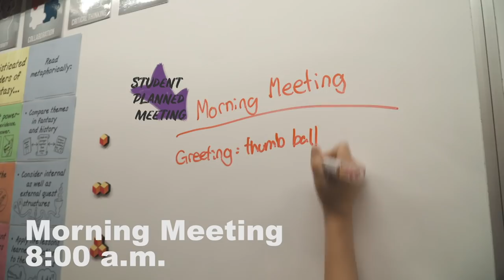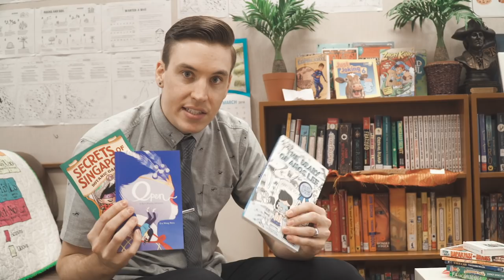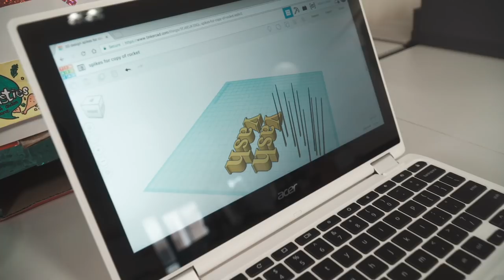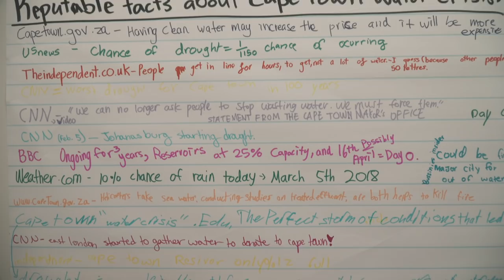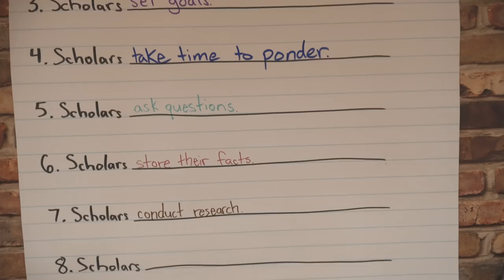Daily Eagle: A Day in the Life of Gabe Haydu (Fifth grade teacher at Singapore American School)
Singapore American School has a reputation for having some of the best educators in the world. We pride ourselves on the quality of our faculty and with all this talent in one place we want to give parents, students, and fellow educators a chance to peek inside our classrooms and see what really happens here.

What makes SAS so unique?
What tools do our teachers use?
What does education look like as we move forward?

0:34 Morning Commute

Mr. Gabe Haydu is a fifth grade teacher originally from California who came to Singapore American School in 2015.